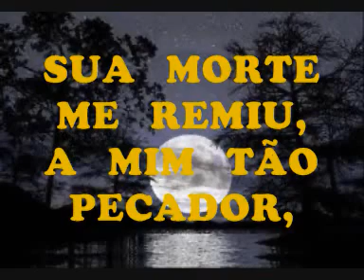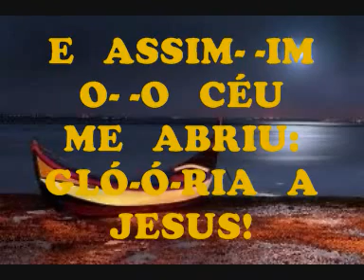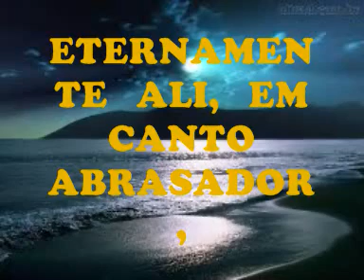Glória ao Senhor